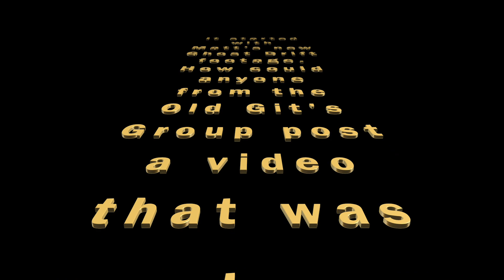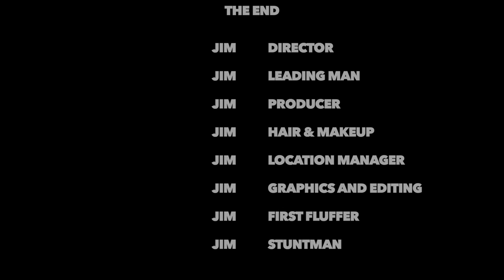Isle of Man Green Laning (West) - Oct 2020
A few of the easier green lanes in the West of the Isle of Man.  A few tunes too !